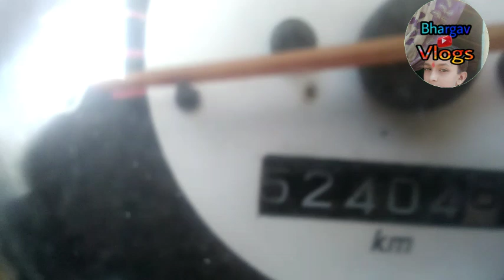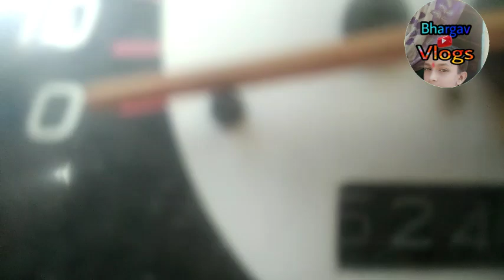মইনা হতৰ খেল-ধেমালী